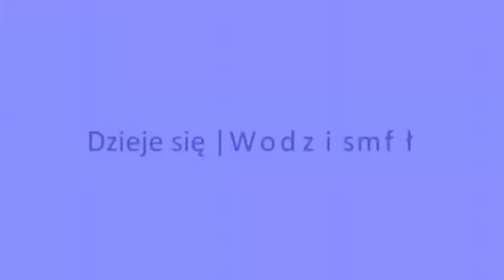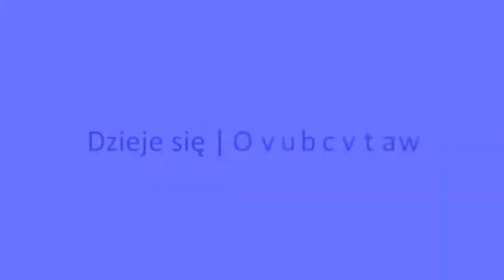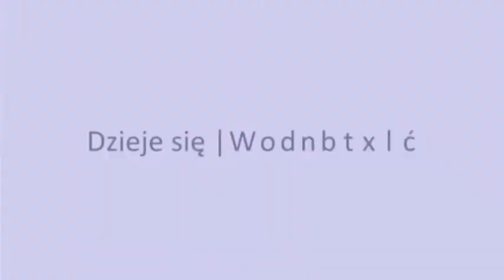Dzieje się Wodzisław 29 09 2017